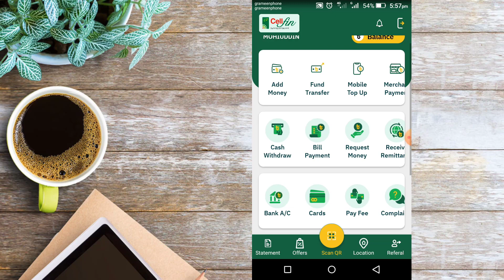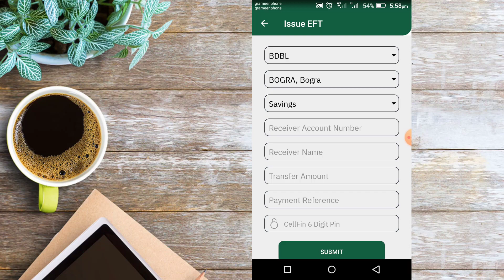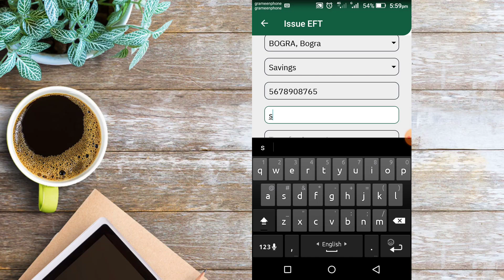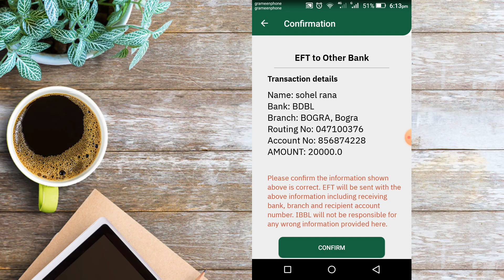IBBL EFT From CellFin সেলফিন থেকে যেকোন ব্যাংকে EFT করুন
সেলফিন ফটো আপলোড, রেজিস্ট্রেশন পদ্ধতি ও ঘরে বসেই রেমিটেন্স গ্রহনের উপায় CellFin Registration poddoti
ATM butha theke taka tolar sahaj upaya এটিএম বুথ থেকে টাকা তোলার সহজ উপায় Banking Seba ব্যাংকিং সেবা
আমানাত-গ্রহন
Banking Seba
ব্যাংকিং সেবা
রেমিট্যেন্স-বা-অর্থ-স্থানন্তর
মুদারাবা-ওয়াকফ-ক্যাশ-জমা
মুদারাবা সঞ্চয়ী হিসাব
মুদারাবা
নগদ টাকা-জমাদান
Deposit
নগদ টাকা-উত্তোলন
Withdraw
বিদেশ-থেকে-প্রেরিত-অর্থ প্রদান
Foregin-Remittance
নতুন-একাউন্ট-খোলার-জন্য-গ্রাহকের-প্রয়োজনীয়-কাগজপত্র-সংগ্রহ
ঋনের-কিস্তি-পরিশোধ
বিল Utillity বিল গ্রহন
বেতন/ভাতা প্রদান
Fund Transfer
EFTN এর মাধ্যমে ফান্ড ট্রান্সফার (যে কোন ব্যাংক হিসাবে) ২৪ ঘন্টার মধ্যে১০।
RTGS এর মাধ্যমে ফান্ড ট্রান্সফার (যে কোন ব্যাংক হিসাবে) ১ ঘন্টার মধ্যে
ডেবিট কার্ড, ক্রেডিট কার্ড ও ঋণ আবেদনের জন্য পূরণকৃত ফরম এবং প্রয়োজনীয় কাগজপত্র গ্রহন
ক্লিয়ারিং চেক গ্রহন
মেয়াদী সঞ্চয়ী হিসাব (TDS)
ডিপোজিট
কৃষি ঋণ প্রদান
এসএমই ঋণ প্রদান
ক্ষুদ্র ও মাঝারী ঋণ প্রদান
পাসপোর্ট ফি গ্রহণ
পবিত্র হজ্জের টাকা জমা নেওয়া হয়